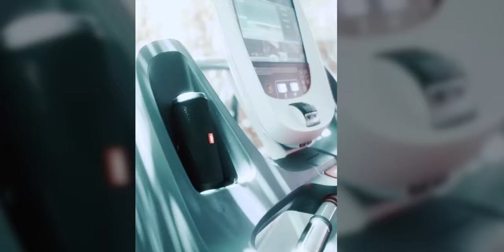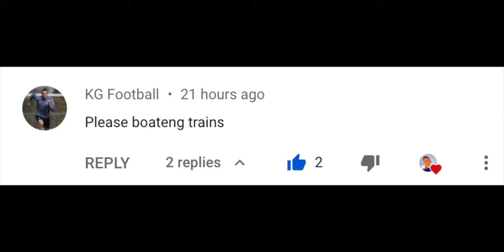Jerome Boateng TRAINING - The German Fortress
In this video you will watch Professional soccer player Jerome Boateng train and perform drills to improve his physique and technical aspects.

Trank 4: Lensko - Let's Go!